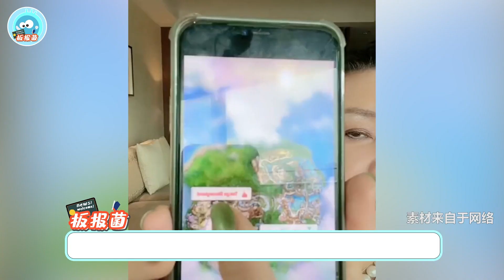張蘭氣壞了！說孫子不敢坐過山車性格膽小，大S沒給足安全感！汪希箖